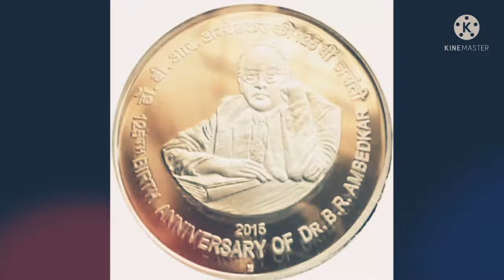new DR.babasaheb ambedkar status/Lord Buddha status/Jay bhim status